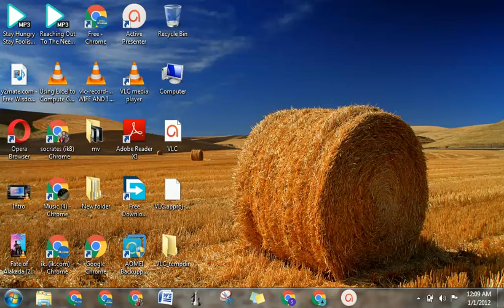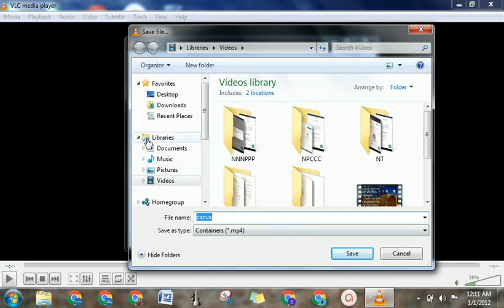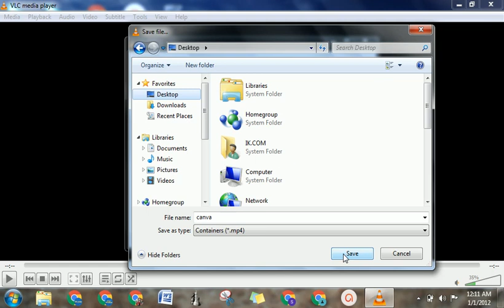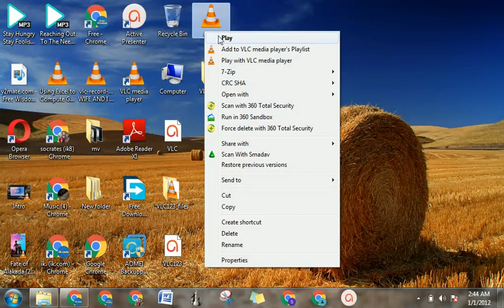How to Shrink Video Files Size Without Losing Quality (2021) | IK.COM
You are Welcome to Our YouTube Channel, IK.COM. We Upload Videos on: Cheap Data Subscription Tips and Hacks ➡ Telecommunications Tips and Hacks➡Technological Tips and Hacks ➡Online Income Tips➡Tech Tips➡Tech reviews Tutorials➡ PC hardware ➡Do It-Yourself➡ How to videos and Troubleshooting and Repair videos to help those to helping self's on how to fix and Learn.
Hardware Review, Software Review, Computer Builds, Malware Removal, Computer Repair. "Tech Review" "Product Review" Tutorials How-to "Custom Computer Builds" "Computer Builds" "Hardware Reviews" "Malware Removal"  "Software Review" "PC Repair" "Hardware Repair" Trouble

Ik.com
Today, we are going to practically demonstrate:
in this tutorial we are going to step by step learn, How to Shrink  Videos File Size Without Losing Quality
                                                         ▬▬Tags.▬▬
                                                 ▬ YouTube Video Chapters ▬
▬1. 00:00
▬2. 00:10
▬3. 00:20
▬4. 00:30
▬5. 00:40
▬6. 00:50
▬7. 01:00
▬8. 01:10
▬9. 01:20
▬10. 01:30
▬11. 01:40
▬12. 01:50
▬13. 02:00
▬14. 02:10
▬15. 02:20
▬16. 02:30
▬17. 02:40
▬18. 02:50
▬19. 03:00
▬20. 03:10
▬21.03:20
▬22.03:40
▬23.03:50
▬24.04:00
▬25.04:10
▬26.04:20
▬27.04:30
▬28.04:40
▬29.04:50
▬30.05:00

                                                       👍❤️ Credit and Appreciation To ▬▬
👉▬▬ Video Editing Software KineMaster Pro/ Da-vinici Resolve Pro
And to You all We Say One Love : We Love You All ❤️🔥👍
Thanks alot for visiting.
                                               ▬▬ Background Music ▬▬
                                                👉▬ Music From▬ Zen Free Wisdom